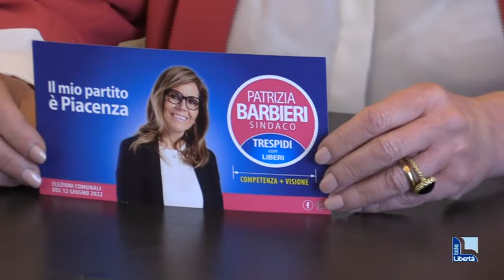Trespidi capolista per Patrizia Barbieri: “Liberi ci aiuterà a vincere le elezioni”